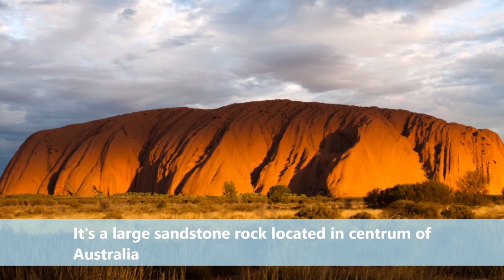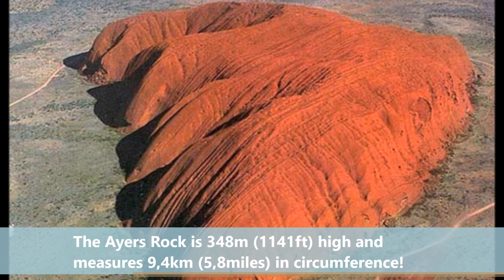World's 10 Biggest Things!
These are 10 biggest things on earth... There are many more but I chose 10 intresting ones. Vid quality: HD

Big shoutout to Newgrounds.com and the owner/creator of the music in this vid... Go check it out